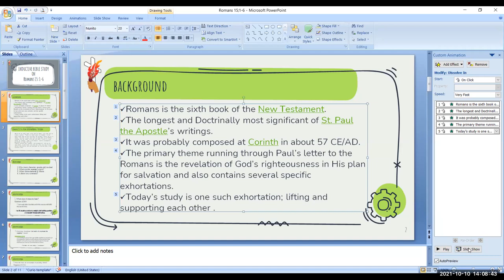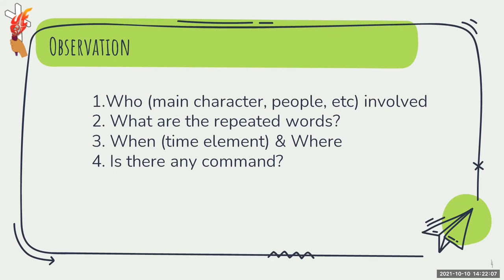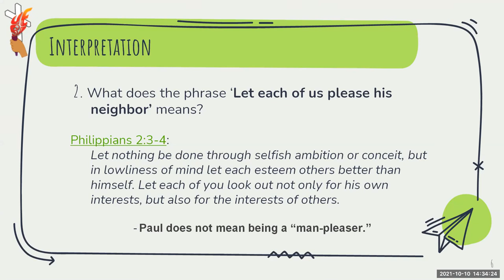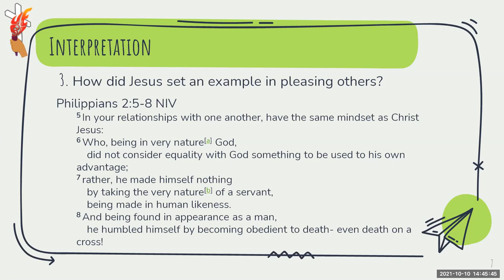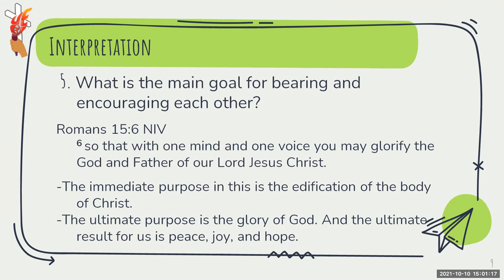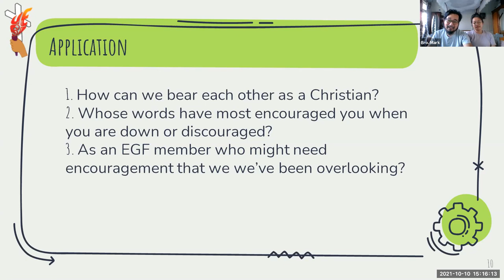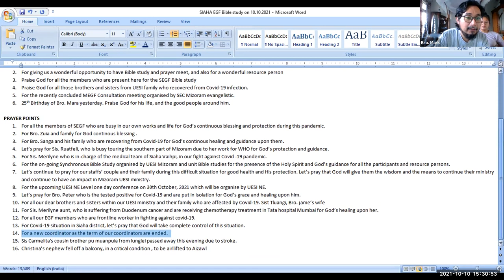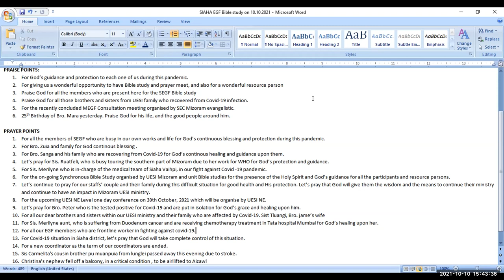Siaha EGF Bible Study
Time: October 10, 2021
Leader : Sis. Merilyne MS Mawii Beiho